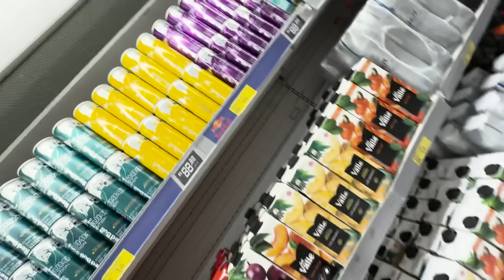O MEU PASSADO ME CONDENA!